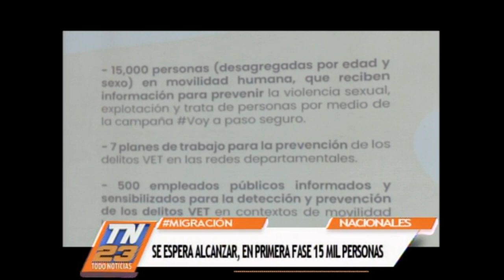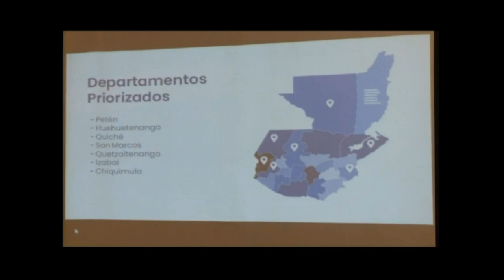Lanzan estrategia "Voy a paso seguro"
Además, la mayoría de retornados es del NorOccidente.